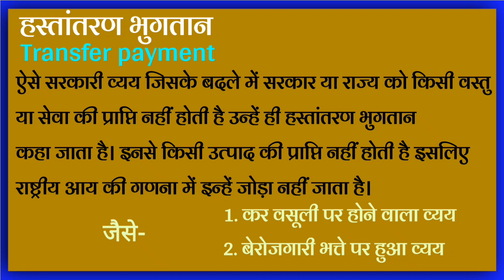हस्तांतरण भुगतान क्या होता है | Hastantaran Bhugtan | What is Transfer Payment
transfer payments ko national income mein add karte hain ya nahin